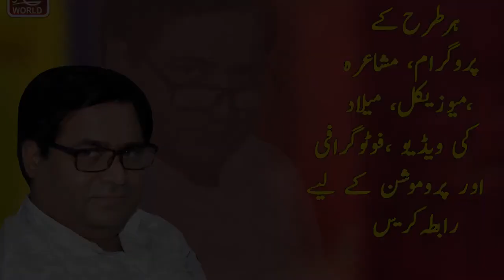Izhare Khayal | Farhat Parveen | Dr. Punnam Gondal | Ishaq e Jawidan Khaliq Chishti Presents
Music World Talk is your one-stop desitniation for high quality motivational videos (Poetry, Motivational Talks, Interviews, etc).

This is a Music World Talk presentation
Program:  Ishaq e Jawidan
Guest: Farhat Parveen
Host: Khaliq Chishti